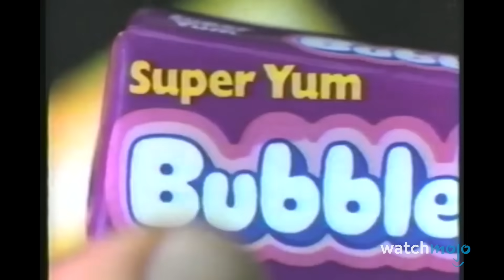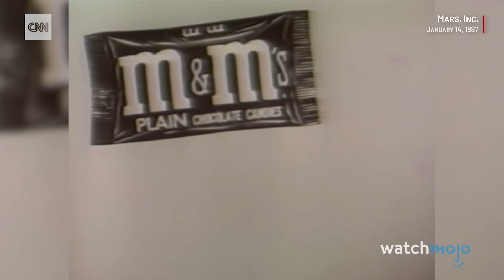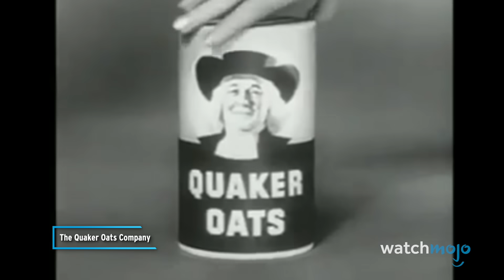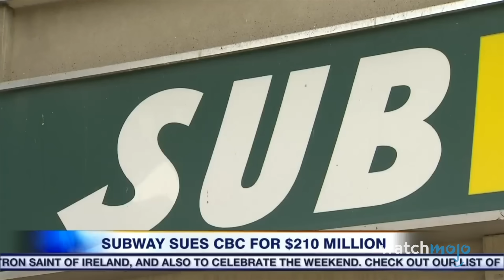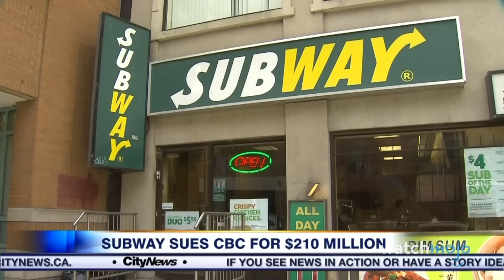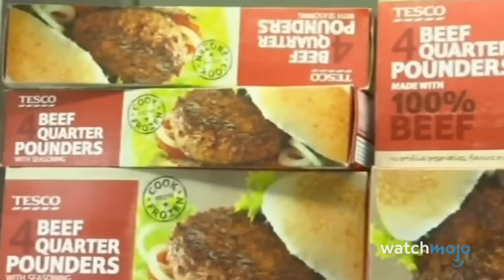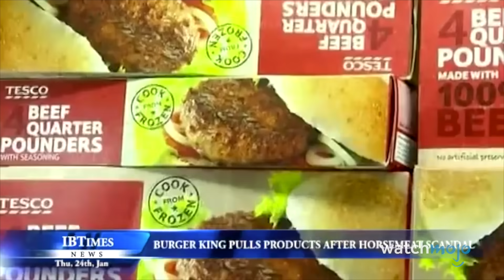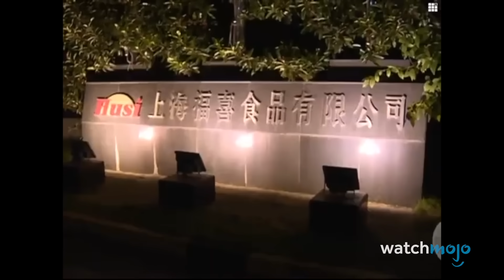Top 10 Food Scandals You Completely Forgot About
Once we remind you about these fast food scandals, you might think twice before eating your next meal. Welcome to WatchMojo, and today we’re looking at controversies revolving around restaurants, fast food chains, and food brands that might’ve escaped your memory. Our countdown of fast food scandals you forgot about includes The Red M&M’s Scare, Radioactive Oatmeal, The Fast Food Killer, and more! Do you remember watching any of these scandals unfold?